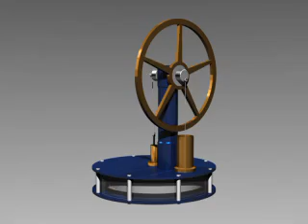Stirling Engine Animation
Low temperature Stirling engine animation. Mechanical modelling experiment in Blender